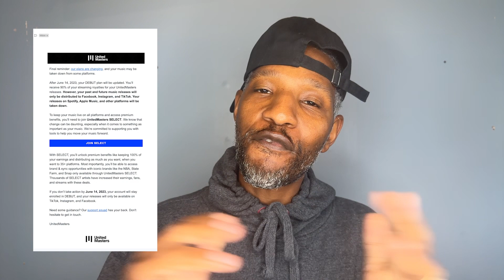United Masters Price Change 🤨 😡: Eliminates Free Distribution